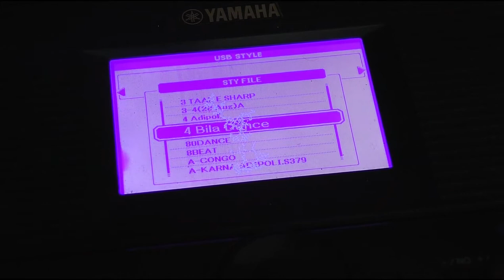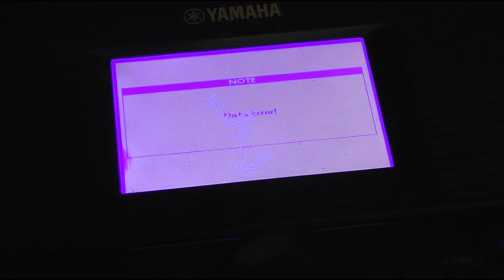STYLE FILE I455 | DOWNLOAD LINK IN DESCRIPTION